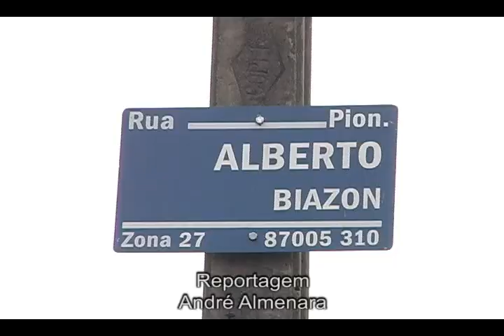AVI_ASSALTO RESIDENCIA JARDIM TABAETE.WMV